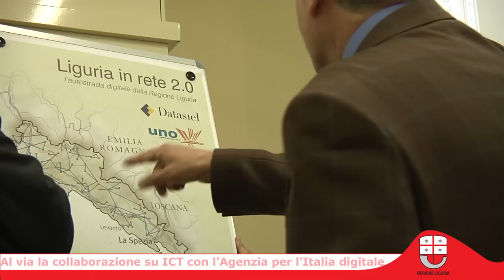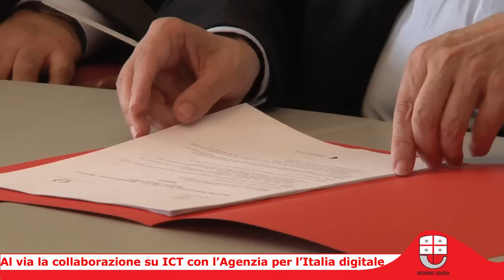Regione Liguria, al via collaborazione con l'Agenzia per l'Italia Digitale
Un accordo di collaborazione nell'ambito dell'Information & Communication Technology (ICT), all'ordine del giorno nell'incontro odierno tra il presidente della Regione Claudio Burlando e Agostino Ragosa, direttore generale dell'Agenzia per l'Italia digitale.

Nella mattinata Ragosa e il suo staff hanno visitato la Server farm regionale di Datasiel, dove ogni ora passano milioni di dati che alimentano servizi quali il cup, il bollo auto, le diverse anagrafi, il sistema comunale delle multe, il catasto, la posta elettronica e quella certificata, ecc. Erano presenti all'incontro anche due rappresentanti della Regione Sicilia con la quale la Regione Liguria ha stretto un rapporto di collaborazione già dallo scorso anno.

"Negli ultimi anni -- ha dichiarato Burlando - abbiamo lavorato attraverso Datasiel per superare il digital divide e diffondere la banda larga anche nelle frazioni delle valli meno raggiungibili. Oggi chiediamo collaborazione all'Agenzia per l'Italia digitale perché la server farm regionale diventi un grande Cloud ligure, un unico centro di elaborazione dati da usare per attività produttive, per sviluppare progetti nelle scuole e raggiungere gli ospedali. L'operazione ci farà risparmiare, fornirà strumenti per accrescere la competitività in campo industriale e consentirà ai cittadini l'accesso a servizi omogenei e semplici. Inoltre favorirà il collegamento fruttuoso tra aziende, agenzie pubbliche e mondo industriale nel solco del distretto tecnologico agli Erzelli e dei poli di ricerca liguri."

"E' nostro obiettivo collaborare con la Regione Liguria -- ha confermato  il direttore Ragosa - e con il centro di eccellenza Datasiel per razionalizzare le infrastrutture tecnologiche e ridurre il numero dei centri di elaborazione dati (oltre 4.000 CED oggi sparsi in Italia), unificando i servizi rendendoli più semplici e accessibili per i cittadini e più utili alle imprese, per consentire una maggiore competitività nei mercati internazionali emergenti. Sono contento e stupito di vedere il livello di diffusione della banda larga e quello della digitalizzazione ligure. Sono colpito dall'ottima realizzazione del sistema ligure per la presentazione dei bandi online, funziona e va riusato."